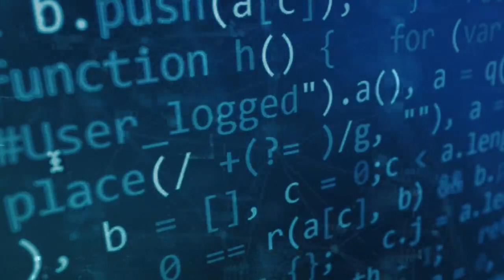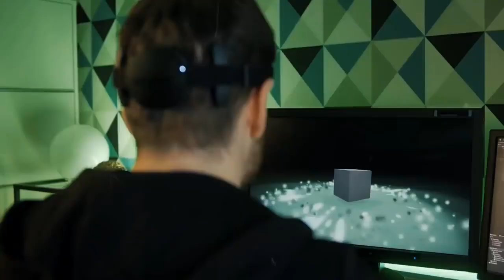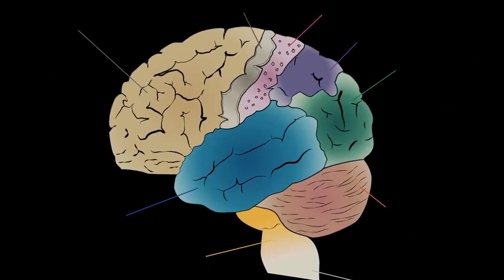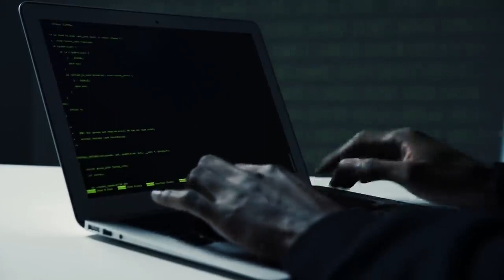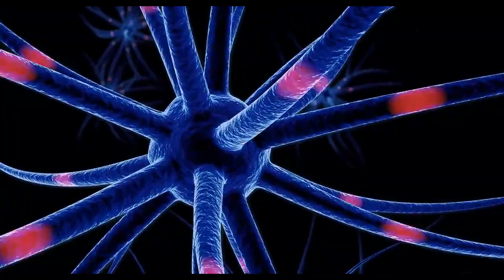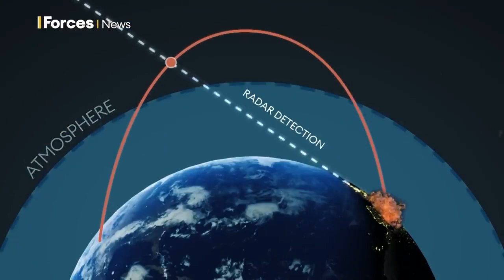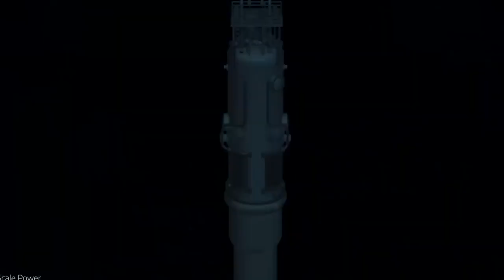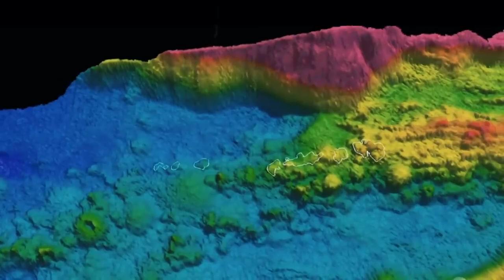ELECTRO FUTURO 2022 DJ CEREBRO 2030